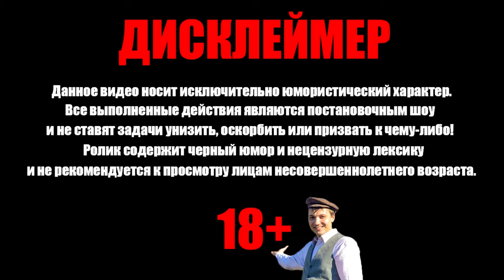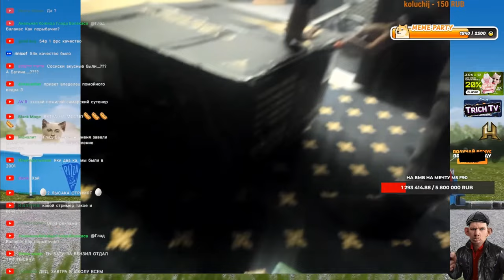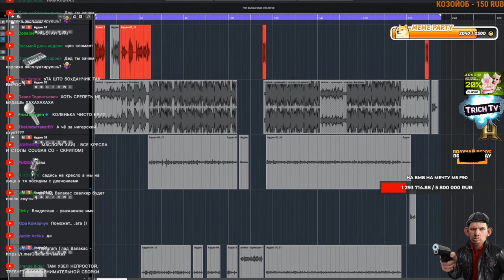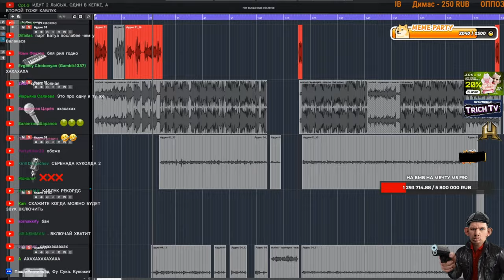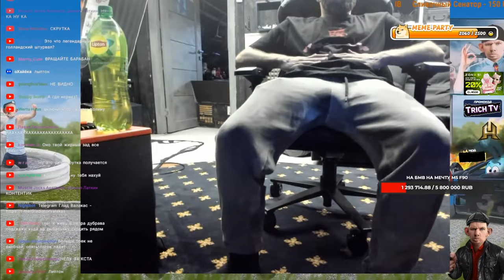Скуфы отдыхают Валакас и Батуа на природе